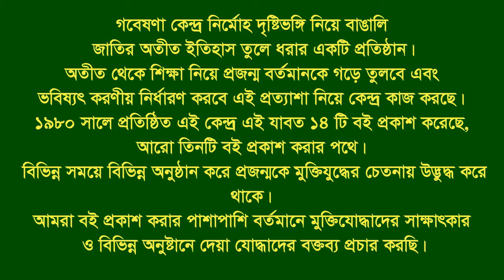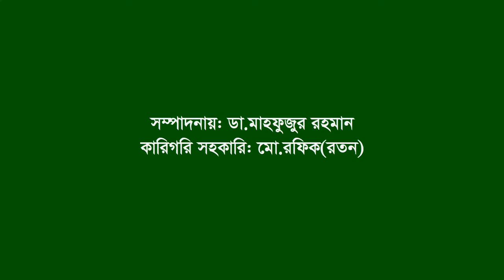Interview of Abul Hossain Bangali ।। Begumganj ।। Noakhali ।। F Fighter ।। BLF